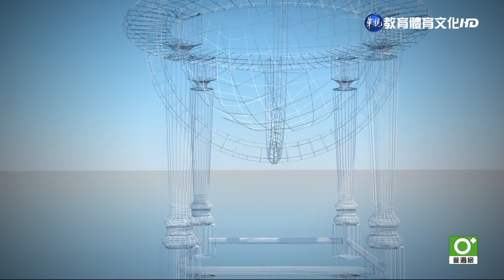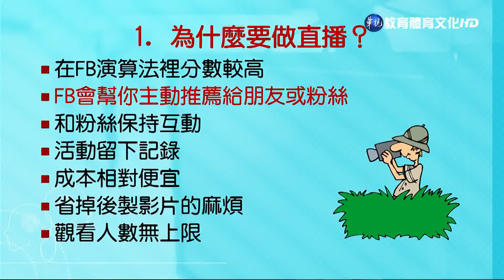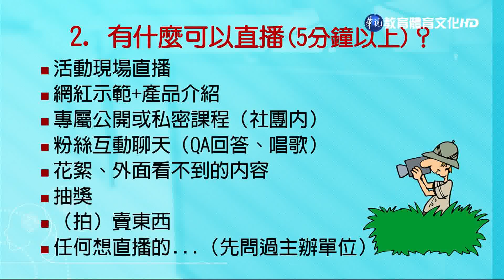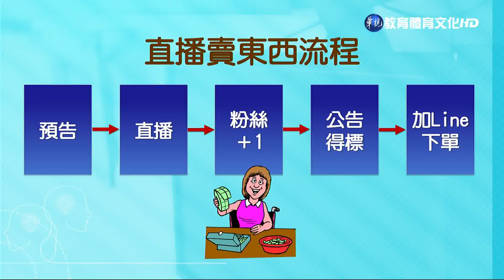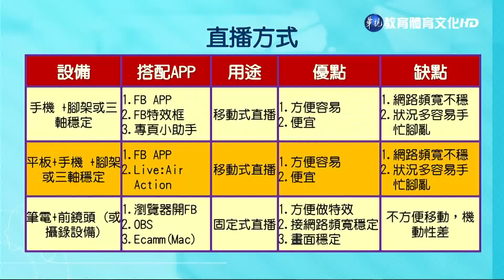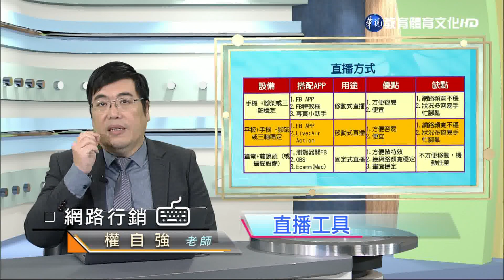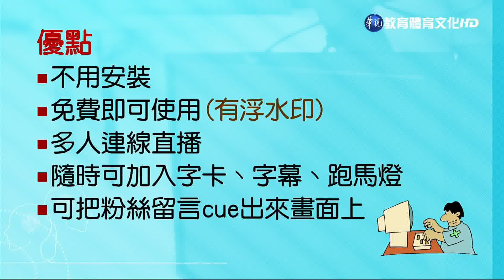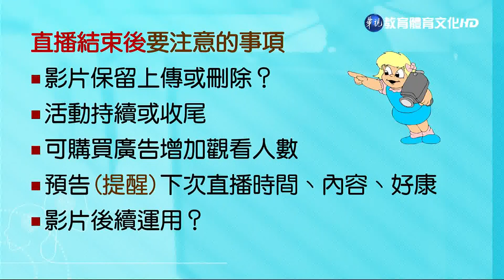網路行銷（商專） 第14講